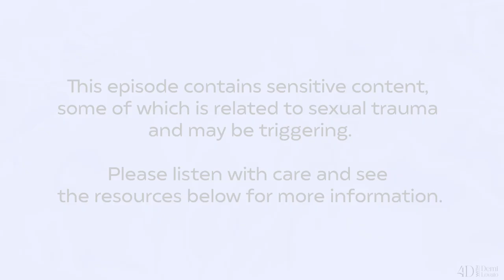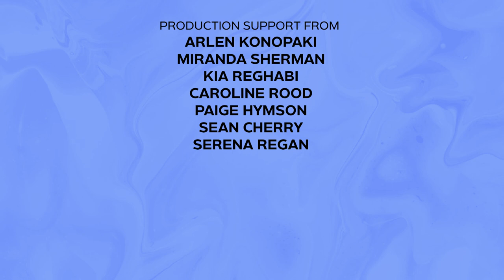4D with Demi Lovato - Guest: Justin Baldoni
Listen on Apple Podcasts, Audacy, Spotify and everywhere audio podcasts are available, including video uploads on YouTube.

Author, actor, and “Man Enough” podcast host Justin Baldoni is on a truth-seeking mission to undefine masculinity and its toxic interpretations. His conversation with Demi inspires you to tell a male-identifying person in your life: he is enough.

This episode contains sensitive content, some of which is related to sexual trauma and may be triggering. Please listen with care and visit the National Sexual Violence Resource Center for resources and information.

A presentation of OBB Sound, SB Projects, and Cadence13.

Listen to Demi's new album 'Dancing With The Devil... The Art Of Starting Over':